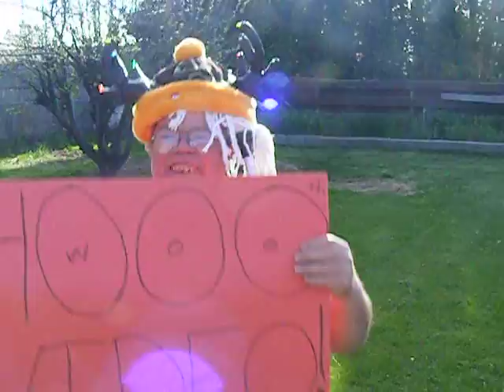attention ladies and gentelmen doedeedums 4000th video party